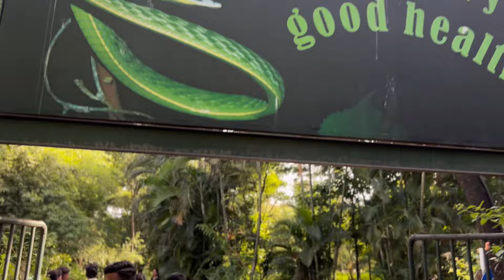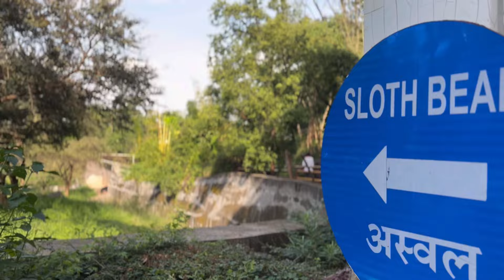Industrial visit 2k24 😅 || full enjoy 🤩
Can't find the background music that suits your video? We are not uploading the kind of music you want? Please get in touch so we can help you.